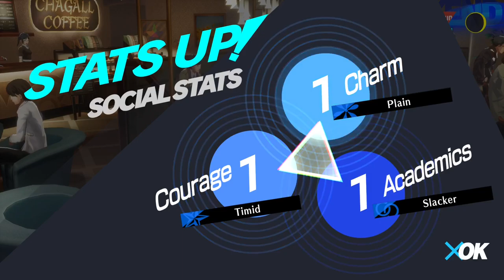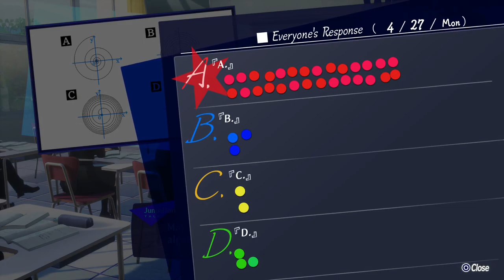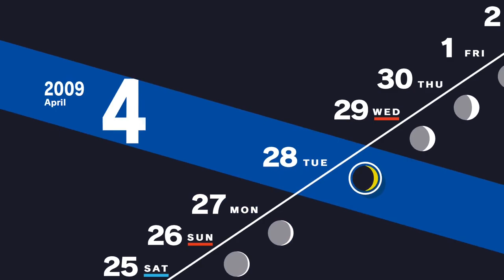Student Council | Persona 3 Reload Part 11